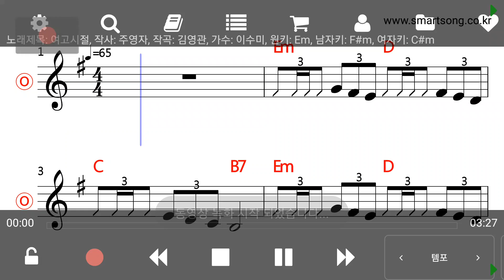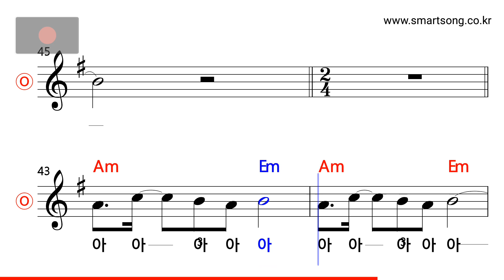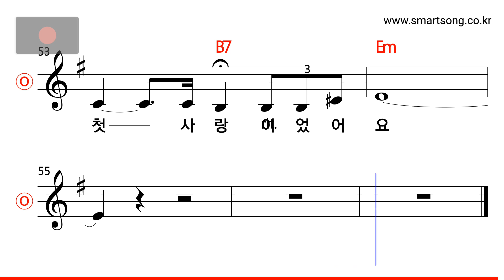이수미 - 여고시절 MR